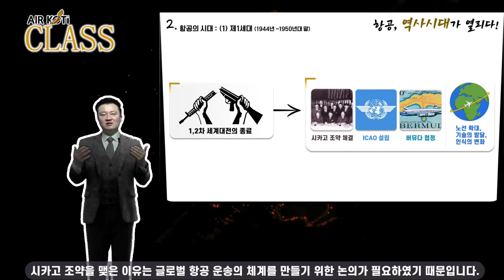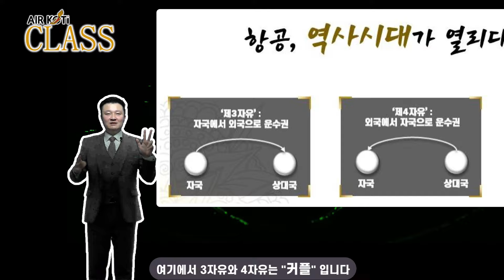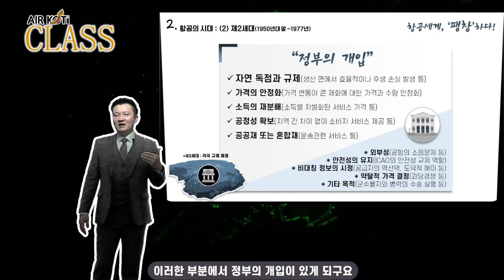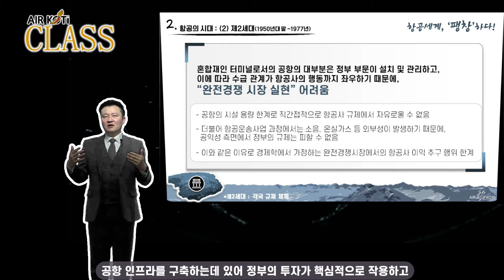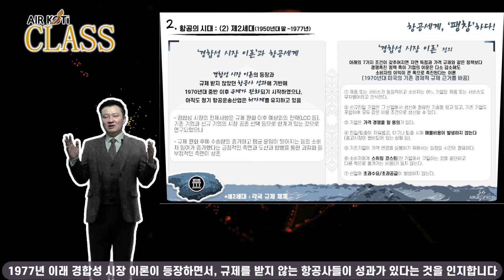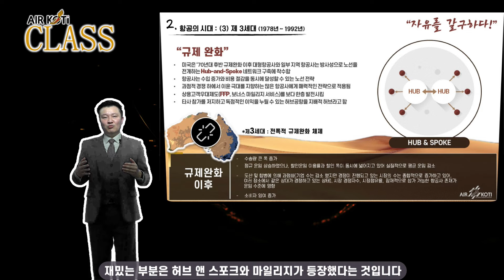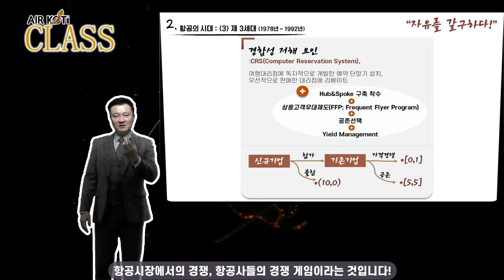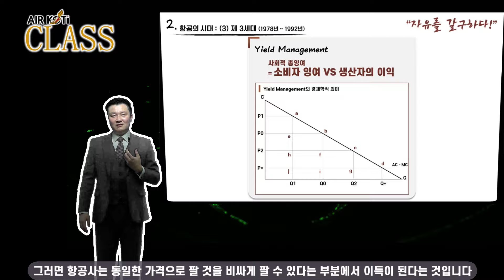[AIR KOTI Class] 항공의 세계를 파헤쳐보자! "항공산업 맛보기" 제2부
안녕하세요! [AIR KOTI]Song's TV입니다!

에어코티 클래스 5화가 업로드 되었습니다!
이번 주제는 항공 세계를 파헤쳐보자 항공산업 맛보기 제2부입니다!
총 3부작으로 나누어져 있으니 참고해주세요~!

항공역사 제1세대, 제2세대, 제3세대! 어떤 특징으로 나눠질까요?
Song's TV가 속 시원하게 파헤쳐 보겠습니다!

🔔AIR KOTI Class🔔
📌요점만 콕!콕! 전해드리는 항공연구 알아보기📋
📌항공부문 주요 이슈에 대한 질문과 답을 찾는 시간입니다😀👍
📌송기한 한국교통연구원 항공교통연구본부장이 함께 합니다🙌🙌
📌궁금하신 주제는 언제든지 댓글과 메일 연락 주시면 감사하겠습니다🙇‍♂️🙇‍♀️